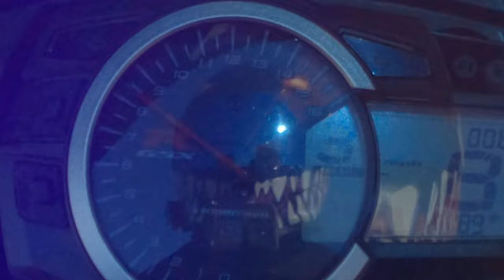Wheelie Dude?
A spark has lit a flame that burns deep inside of me. I am not going to stop until I reclaim my Street Menace title. The cops won't like it, and frankly IDGAF.  This is a glimpse of simply a starting point in time.

In 2005 I was unstopable. Most of the riders outside today weren't even old enough to say "Wheelie" when I was ripping on 1. The last epic wheelie I did ended in catastrophe, and after 4 - 5 miles I lost balance point on my k5 gixxer six. I chased to rev limit trying to get back to balance, but failed. A crosswind gust exceeding 20mph pushed me to the right, which caused me to go off balance left to right at the worst possible time. Right when I hit rev limit which was 104 mph the gust pushed me, bar ends went down full lock right. The front tire touched down in that orientation, which caused the most violent tank slapper ever. Full lock left to full lock right on repeat.

I was performing a stand-up wheelie. When the front end touched down my feet fell off the rearset pegs. Luckily my ass fell on the seat. Here's a list of what I had happening:
1. Rev limit 2nd gear (104mph)
2. Intense Tank Slapper
3. Ass fell on seat, feet dangling
4. TARGET FIXATION: Guardrail
I didn't even know what target fixation was back then, but I did out of fear. I was so worried about hitting the guardrail that I couldn't stop looking at it.

Ok, now here's a list of what happened next:
1. As I approached the guardrail a massive adrenaline dump kicked in, then
- I recall reliving my entire life aka Life Flashed before my eyes
- I remember looking at trees beyond the guardrail and could see the details of the bark, and the veins in the leaves
2. First IMPACT: I hit the guardrail with so much force that I bounced off of it
3. Second IMPACT: It was as if  a magnet pulled me right back to the guardrail
4. DOWN: My back tire had locked up and I spun 180 degrees
5. The Flatspin SLIDE: I hit the ground and was sliding backwards
- I had a Micron slip-on, which had a single bolt stripped out. I had a single link in my chain that was bent. This leads me to believe that the bolt shot across the swingarm, get stuck in the front sprocket and caused me to spin away from the guardrail. This saved my life.
6. DISTANCE: I slid in a flatspin for 350 ft, and when I was about to be decapitated by the guardrail post the guardrail ended
7. LAUNCH: After passing a speed limit sign post within inches I hit a colvert and launched 20 ft high for 30 ft distance.

I walked away with roadrash. I carry some PTSD still to this day. But I do not let it stop me from riding. I will get back on top. That's where I perform the best.

I intend to produce a series of videos on How To Wheelie. I will be providing first-hand insight and recall previous experiences to shed light on the dangers, techniques and feelings you get when you have mastered the art of wheelies.

Thank you all for the immense support.

A special shout out to the boys from back in the day
Mike D aka "Dingo"
Phil aka "Chico"
Pat aka "Patricio"
Jimmy
Eric
Brian G.
Riley
Carl Horton RIP
Jose
Jeff "Righty"
I'm the only one back on a bike after 19 years. I miss my OG boys and have nothing but love for you. If one of you finds that damn DVD you better get it to me.